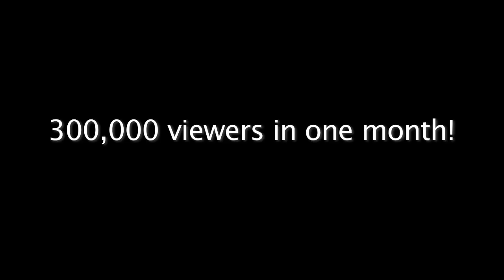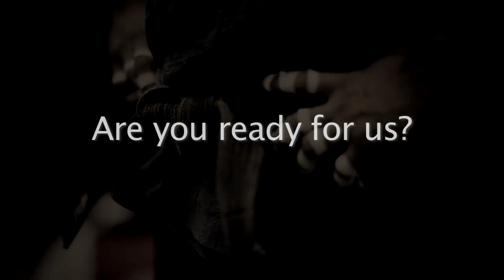Digital Sports Today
With its creative team and studio located at the heart of New York City, Film Annex delivers compelling and high-quality videos in a fast, efficient way. Under its umbrella lie channels like both of which showcase exciting and professionally made videos, featuring world famous athletes, Olympic medalists, sports competitions, and more. Film Annex's sports network reaches 300,000 unique viewers and receives 2,900,000 page views in one month. Our strength is our fast pace and efficiency. We shoot in one day, edit in 5, and go online with the project within a week. Indulge in the world of digital sports today with our creatively and passionately tailored videos!